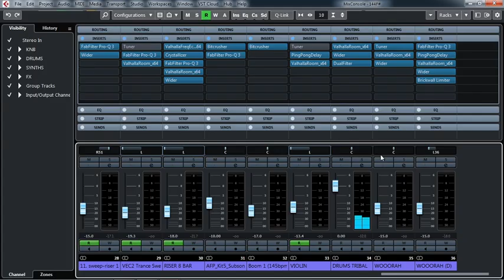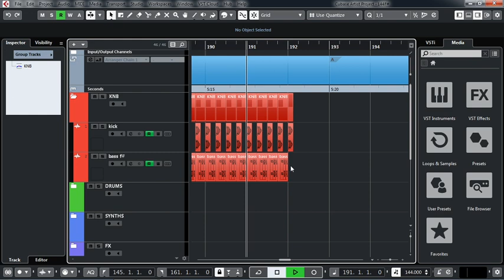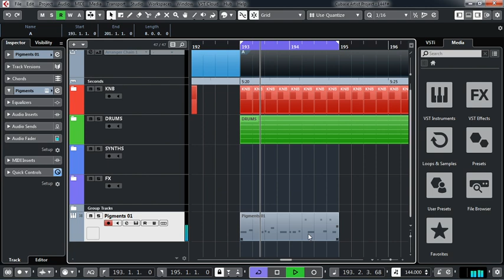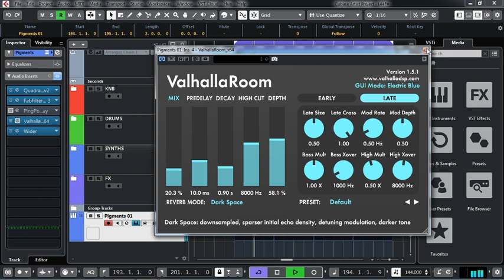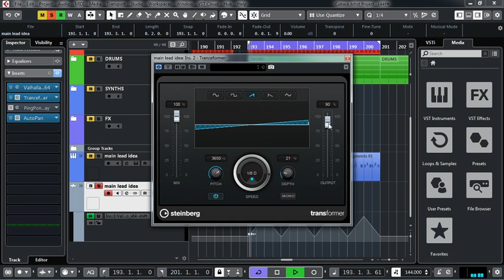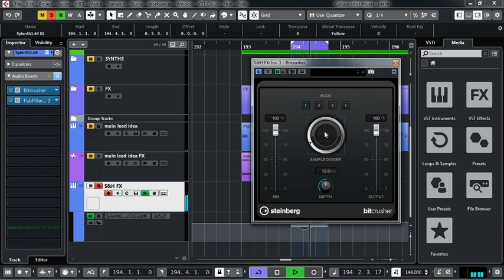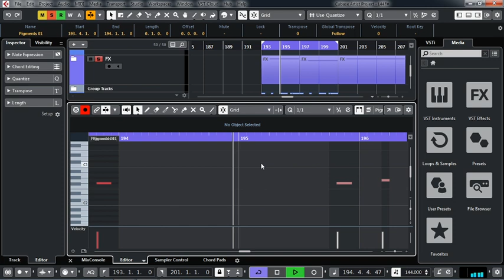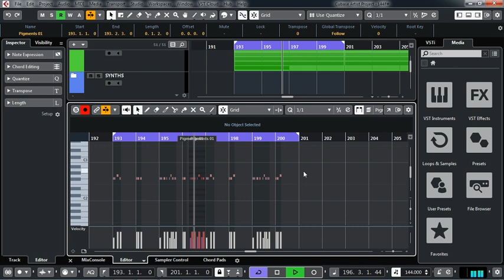Working on a new song psytrance ( Part 1)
need to finish this track , so i am building the end section the "main Part"

just me hanging out in studio working on some tunes